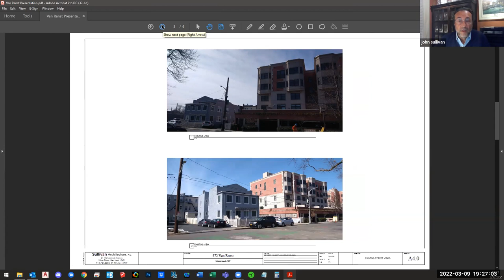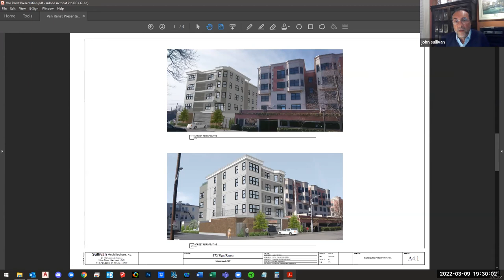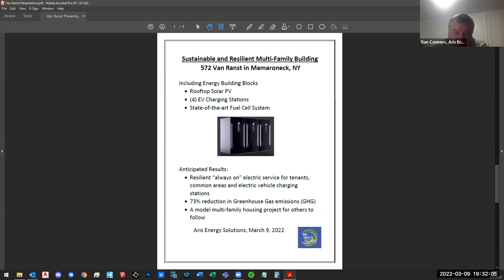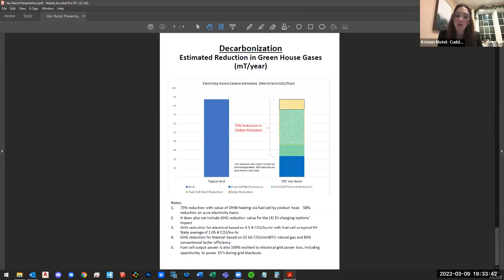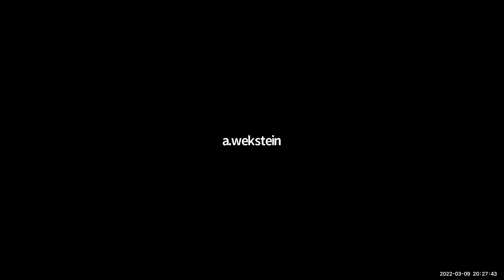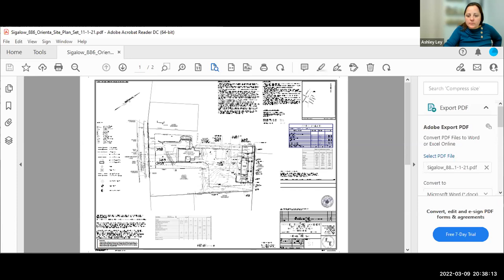Planning Board Meeting Mar 9, 2022